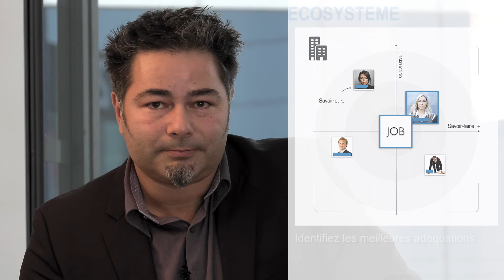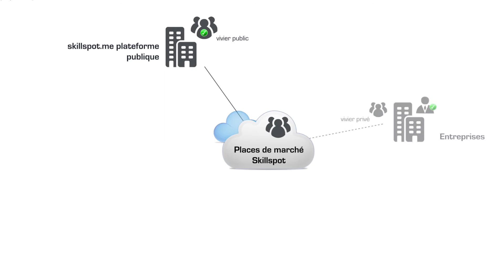Skillspotting - campagne de financement sur Raizers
Plateforme européenne de smart investment digitale.